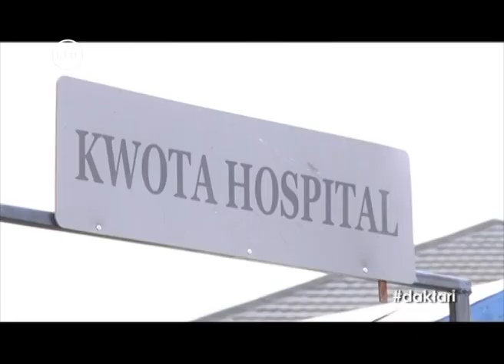Kokoto Ameamua Hakuna Date Inafanyika Akiona Live |DAKTARI